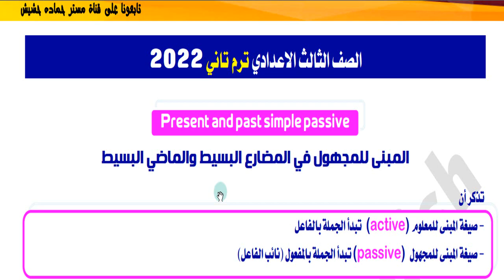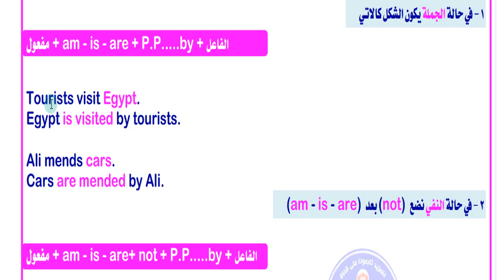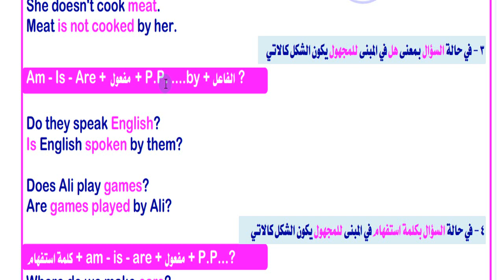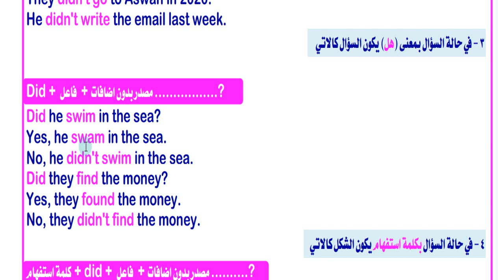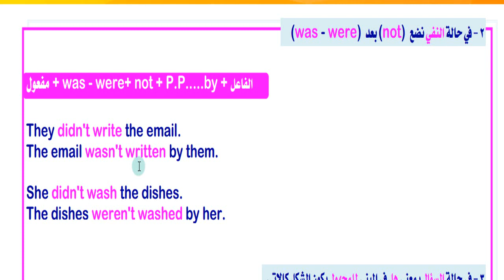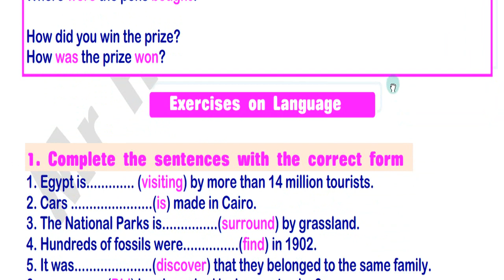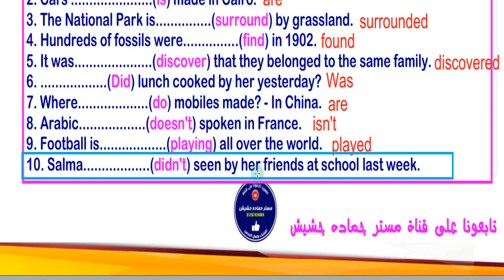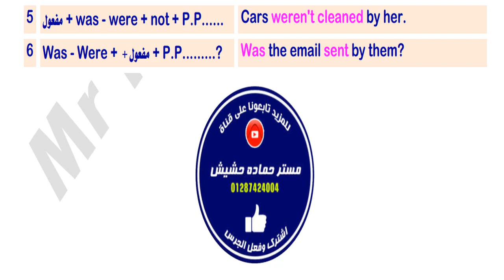الصف الثالث الاعدادي انجليزي ترم تاني المنهج الجديد الوحدة الــ7 جرامر المبنى للمجهول مضارع وماضي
present simple passive
past simple passive